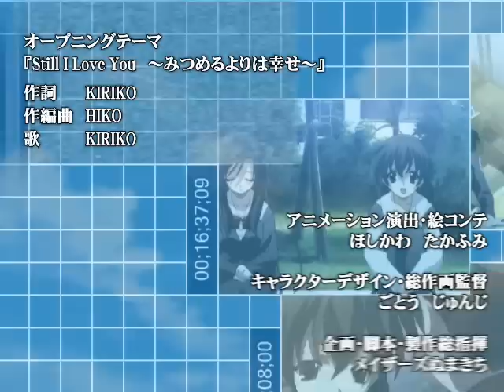SchoolDays OP 01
好きな子を携帯の待ち受け画面にして、3週間隠し通したら想いが叶うんだって

主人公『伊藤 誠（いとう まこと）』が、隣のクラスの『桂 言葉（かつら ことのは）』を見つけたのは2学期の始めだった。
彼女は、同じ沿線から通っていて、いつも同じ時刻の電車に乗り、本を読む。
それに気が付いてから、誠は、単調な毎日の通学が少しだけ楽しみになった。

別に付き合いたいとか、気づいて欲しいわけじゃない。
遠くから眺めていられるだけで、その日がちょっとはマシになるような気がしたんだ。
流行のおまじないなんか信じているわけじゃないけど...

ある日、隣の席になった『西園寺 世界（さいおんじ せかい）』に待ち受け画面に映った言葉の写真を見られ、察しのいい彼女は誠の密かな想いを知る事になる。

誰にも言わないと約束させる傍ら、突然応援されることになった誠。
それは何か作戦じみていて、平凡で曇った毎日がとたん鮮明な色を持ち始めた。

始めは強引に誘われた3人のランチタイムから。
次第に打ち解け誠と言葉が急接近する中、世界は物思いにふけることが多くなった。

夕焼けのホームで、初めてデートに誘った言葉を待つ誠。
そこに、学校帰りの世界がやってくる。
順調に進んだ作戦、誠は世界に感謝しなんでもお礼をすると約束した。
「...こんだけでいいや」
「デート、がんばれ！」
呆然としたままホームで立ちすくむ誠。
電車の中、世界の手にした携帯には誠の写真の待ち受け画面。
委員会が終わり、嬉しそうな表情で駅へと急ぐ言葉。
三者三様の表情で物語が始まる。

In the school the three people met. Their relation had been changed in the season, and turned into three love stories.

Makoto has been admiring a girl he has seen on the train. That girl is Kotonoha Katsura, and he even managed to take a photo of her with his cell phone. Due to new seating in his class, he ends up next to Sekai Saionji, a nosy, but sweet and sincere girl. As she snoops for his cell phone while talking to him, she discovers his crush and vows to help him until Kotonoha agrees to go out with him. When Sekai finally gets them together, she realizes her own feelings after finding out that the person Kotonoha liked was, in fact, Makoto. While waiting for her train next to Makoto, who was waiting for Kotonoha, she has him talking about how he can repay her for all of her help. Before leaving for her train, she kisses him and cries when she boards the way home. Kotonoha happily arrives for her date with Makoto shortly after. With all three main characters carrying different expressions on their faces, the story begins.